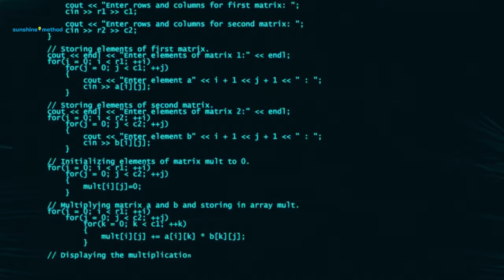Sunshine Method Ignite Curiosity Virtual Camp 2020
Ready to join the next generation of entrepreneurs, doctors, engineers, coders, and tech savants who will develop solutions that will change all of our futures?

Meet mentors from Boeing, JP Morgan, Morgan Stanley, Department of Defense, Department of Health! Meet Rocket Engineers, App Developers, Marketing Execs, CEOS, Investment Bankers, and Entrepreneurs from a variety of backgrounds.